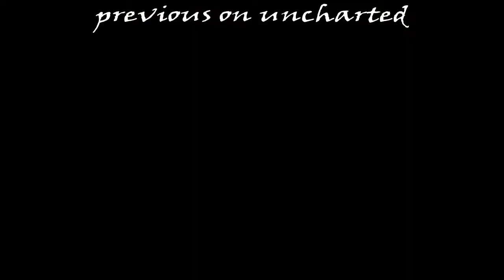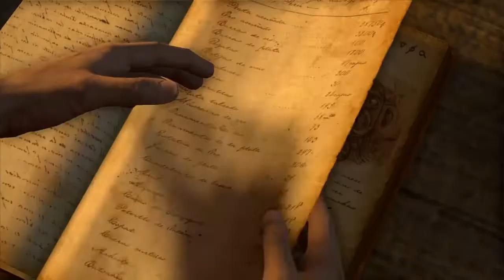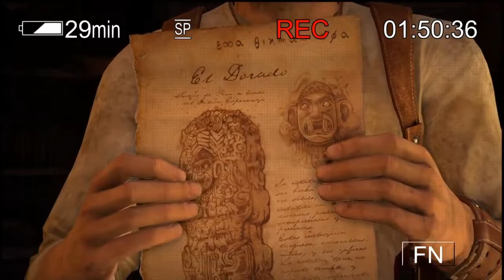"The drowned city of el Dorado "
It continues on a break through of nathan and elena reversed the car and went to the water and jumped out
And suddenly their Goodens were tracking them down and suddenly they found a way to get to across the city and they used a boat to drive across the water

Forgot to edit my clips
Lots of deaths had happened while playing this game so if you see me dying that's it got me mad at it

The journey led them finding out that Sully is still alive and came to looking for him in the sanctuary when they get their